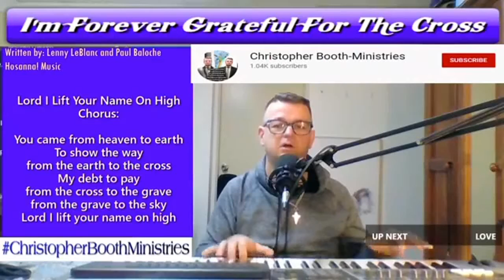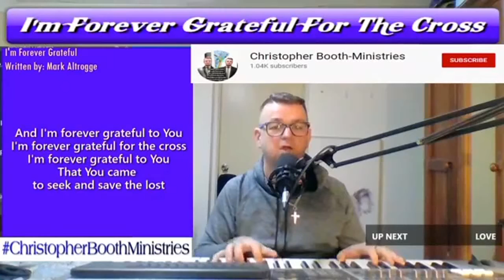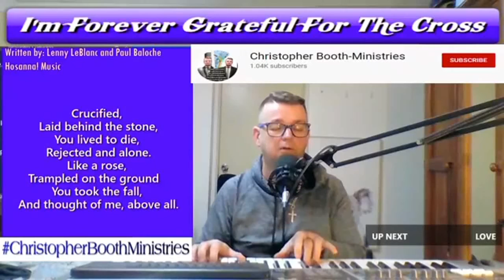Lord I Lift Your Name On High!-Above All-I'm Forever Grateful-Maranatha-Baloche-Altrogge-CBooth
Lord I Lift Your Name On High!-Above All-I'm Forever Grateful-Maranatha-Baloche-Altrogge-Christopher Booth- 31032021